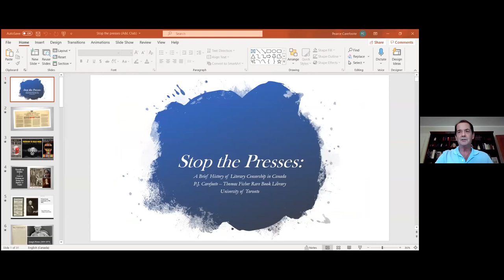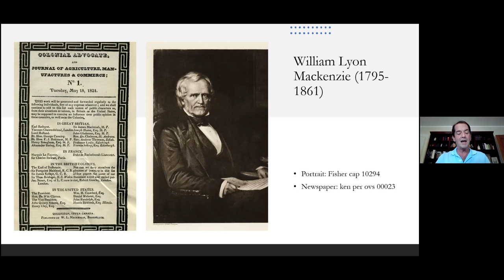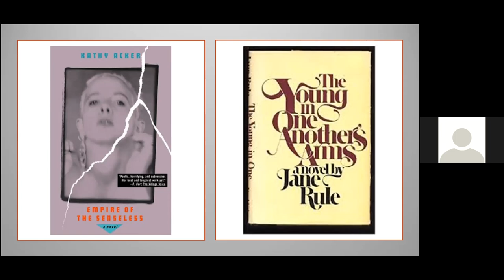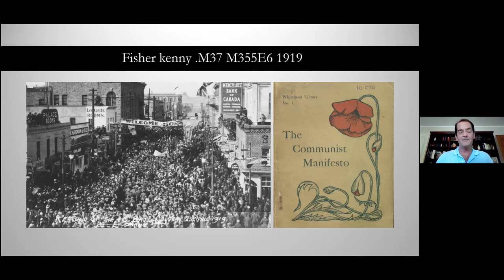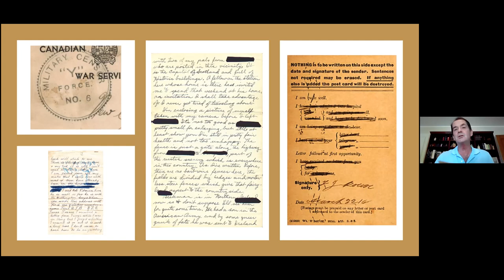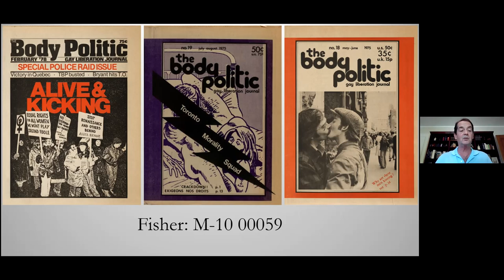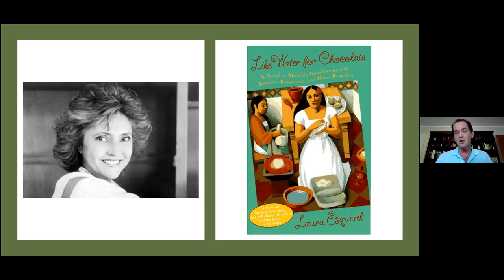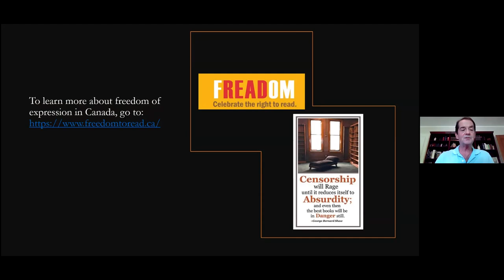P.J. Carefoote, Head, Rare Books and Special Collections, Fisher Rare Book Library, 19 May, 2021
P.J. Carefoote, Head, Rare Books and Special Collections, Fisher Rare Book Library
“Stop the Presses: A Brief History of Literary Censorship in Canada”
Introducer: Linda Corman; Host: Linda Hutcheon